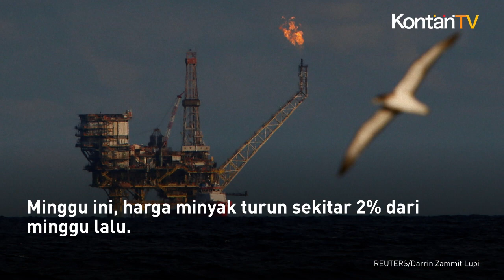Naik 7 Pekan Berturut-turut, Harga Minyak Akhirnya Turun | Kontan News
Harga minyak akhirnya turun pada pekan ini setelah menguat dalam tujuh pekan berturut-turut.

Harga minyak mentah berjangka West Texas Intermediate (WTI) kontrak September 2023 di New York Mercantile Exchange turun 2,33% dalam sepekan.

Sedangkan harga minyak Brent kontrak Oktober 2023 di ICE Futures turun 2,31% pada periode yang sama.